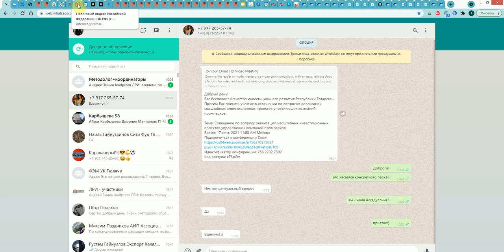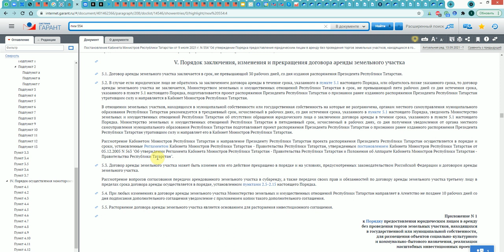Снизили бюрократические барьеры передачи в субаренду муниципального з/у резиденту пром.парка ПКМ 554